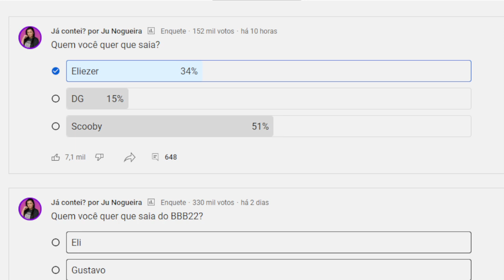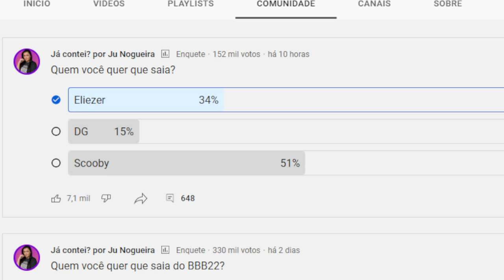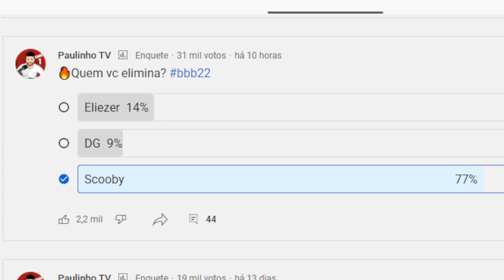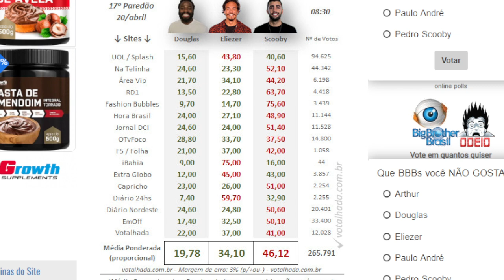BBB22 😱 Revelado Nova Enquete uol atualizada AGORA Define Eliminado Gustavo, Eliezer, Paulo André